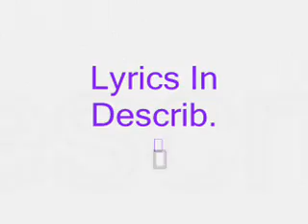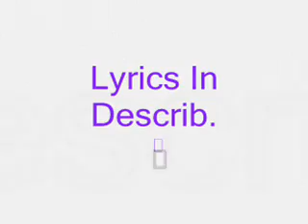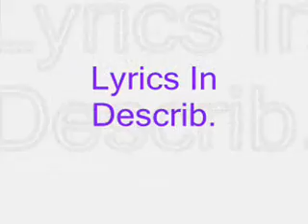(Lyrics) Middle Finger Up- Cliff Savage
Song Is Not Mine Copy Right To Cliff Savage:
Fi- (Middle Finger Up) I Said Fuck All You Haters (3x)
Fi-Fi-Fi
Cliff Savage!
Fi- (I Put My Middle Finger Up)

Chorus:
Fi- (Middle Finger Up) I Said Fuck All You Haters(2x)
Fi-Fi-Fi (Fi-Fi)
-I Put My Middle Finger Up
Fi- (Middle Finger Up) I Said Fuck All You Haters
Fi-Fi-Fi (Fi Fi) I Said Fuck All You Haters

Fi- (Middle Finger Up) I Said Fuck All You Haters ( Get It)
Fi-Fi-Fi (Fi Fi)  Ayee
Fi-Fi-Fi (Fi Fi) -Get It ( I Said Fuck All You Haters) Ayee

V1:
As You Can See Im Going In Without An Army
I Roll Solo Thats One Warning
Ima Chill Dude But I Dont Take Crap
Ima Do What I Do No Matter Who Got My Back
Im The Dog Of The Game
Please Quit Playa Hatin'
And The Hook Says It All
Why You Under Estimating
Im Looking At The Crowd
They Relate To The Track
Middle Finger To The People
Hating On Me Run It Back
If You Know A Lil Somebody Hating On Yo Back
Talkin Bout You Aint This
That Nigga Aint That
Moving In To The Next
Lil Mama Aint Like Me
So Much For DooDoo Mama's I Needa Wifey
And I Ion Giva F For It Nor A Two Cents
You Aint Like Me Ya Boy Dishin Outa Hint
Everybody Looking At Me Cliff Savage
Way Above Average I Came To Cause Damage
I Deicate This To Everybody In My Past
Ya'll Aint Neva Like Me
Now Talk Trash
I Rep L-B Now It's Idador City
They Can Rep Me Like
Like Biggy Rep Diddy
X Girlfriends Looking At Me Like Damn
I Shoulda Stuck With Him
Now Im Stuck With Uncle Sam
S-M-H Still  Shaking My Head
Now They Wanna Hit Me Up
But I Leave Em UnReal

Chorus :
Fi-Fi-Fi (Fi Fi)  Aye
Fi- (I Got My Middle Finger Up)
Fi-Fi-Fi (Fi Fi) - I Said Fuck All You Haters) Ayee

V2:
I Do This For Kicks
Man Really Ima Beast
Ima Long Beach Rap
And I Came From The East
I Love The Way You
H-A-T-I-N-G Motovates Me
Generater Keep Stacking
Guess Who's Back?
Going Hard For Ya'll
Shoutouts To My Fans Who Support It All
(Aye) This Is What You Want
Ima Bring It All Day
Make Sure You Supporting
Let The Hater Fade Away
Im Pointing Outta Hater Like There He Go
I Said
Im Pointing Outta Hater Like There She Go
I Really Dont Care
L-O-L Its Not Funny
I Was Laughing At Ya Hating
Now Im Laughing At Ya Dougie
Eva Thinka Bout Whata Happen If You Make It
I Thougha Long Time Ago Im Neva Out Dated
My Pen Pack Converts To Sidekick Lx
I Said My Pen Pack Converts To Sidekick Lx

Chorus:
Fi- Fi- Fi (Fi Fi)
I (Got My Middle Finger Up)

Talking :
What's Good Man This Ya Boy Cliff Savage
Mannn I Mean As You See I Gotta Little Bit On My Mine
So I Just Thought I'd Drop Something
- Ya Feel Me ? Lets Goo
Ya Know How I Do
Myspace.com/itscliffsavage